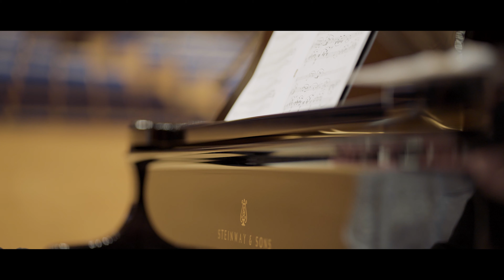Poulenc: Sonata for Clarinet and Piano, FP 184 II Romanza | Maximiliano Martín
Born in the Canary Islands and resident for many years in Scotland, clarinettist Maximiliano Martín follows up his Delphian solo debut – a collection of concertante works recorded with the symphony orchestra of his native Tenerife – with a programme for clarinet and piano that similarly explores the ways in which music can express national character as well as tracking more personal life journeys.

Maxi’s infectious personality is reflected in this deeply personal album, a joyous exploration of French repertoire (from the tenderness of Saint-Saëns’s clarinet sonata to the playfulness of Poulenc’s) that is supplemented by recent works from the two places he calls home: exquisite miniatures from the Scottish composer Eddie McGuire and the Tenerife-born Gustavo Trujillo.

Origines & départs: French music for clarinet and piano is available to stream worldwide now

film by foxbrush.co.uk 🦊